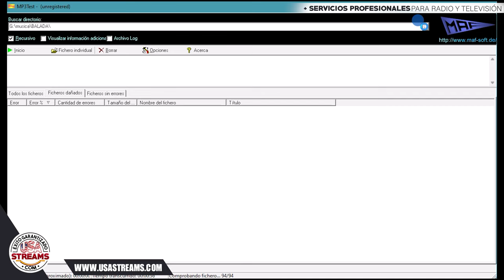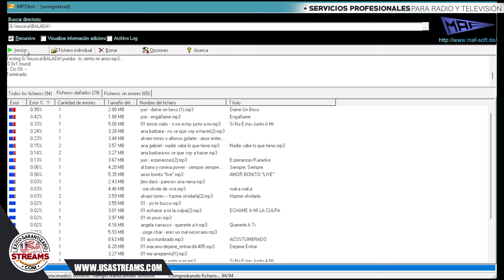programa para comprobar errores en los mp3